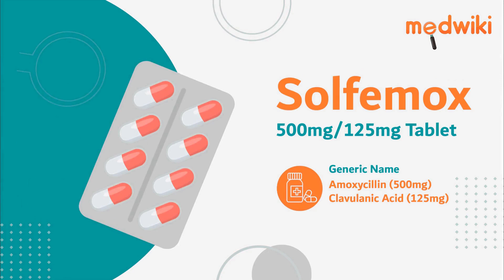Solfemox 500mg/125mg Tablet - Uses, Benefits and Side Effects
Solfemox 500mg/125mg Tablet